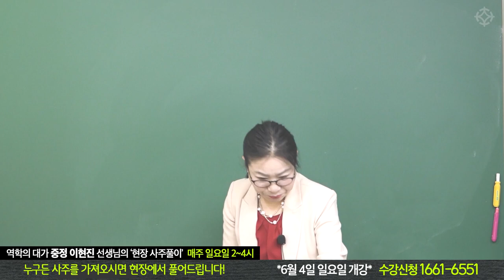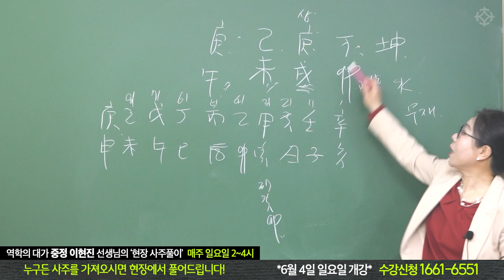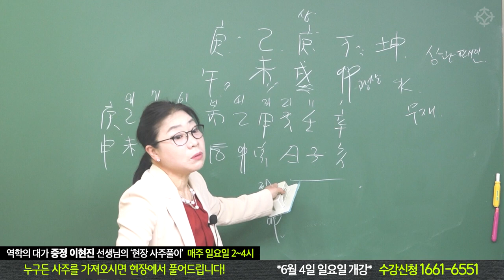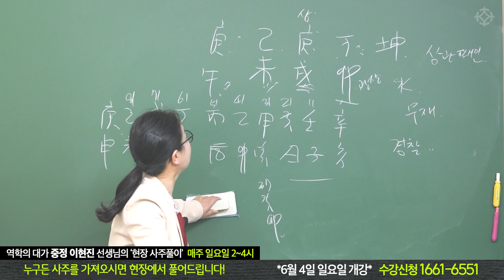사주에 물이 없으면?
현장 사주 풀이반 수강생 모집 (강사 이현진)
*2023년 6월 4일(일) 개강*  매주 일요일 오후 2~4시
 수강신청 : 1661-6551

수강생이 가져오는 사주를 현장에서 풀이하는 강의입니다
자세한 문의와 수강신청은 '역학교육원 대통인'으로 문의주세요 ^^